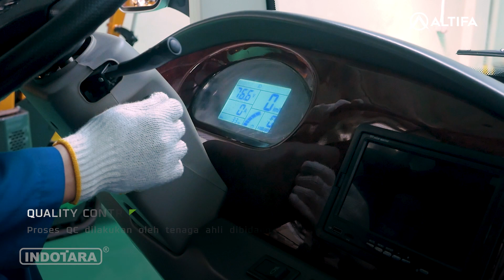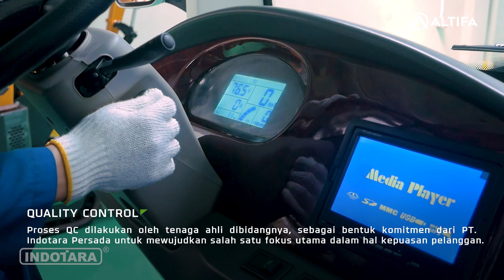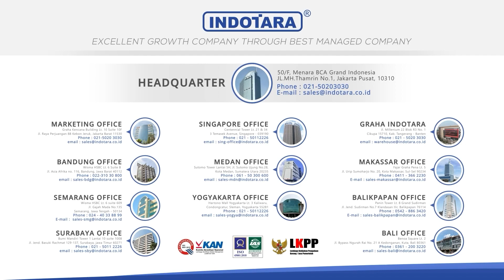PENGIRIMAN UNIT ALTIFA ELECTRIC VEHICLE SIGHTSEEING BUS ASC-A0-14 KE PT. SEMEN IMASCO ASIATIC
Altifa Electric Vehicle Sightseeing Bus, dengan desain yang kokoh, merupakan pilihan sempurna untuk pengalaman wisata yang tak terlupakan. Dengan kombinasi desain yang elegan dan performa yang andal, bus ini menghadirkan kenyamanan dan keamanan bagi para penumpang.

Desain kokoh Altifa Electric Vehicle Sightseeing Bus didukung oleh teknologi terbaru dalam industri kendaraan listrik. Bus ini ramah lingkungan dan memiliki kecepatan yang stabil, menjadikannya pilihan yang ideal untuk melintasi jalan-jalan perkotaan yang sibuk.

Dengan kapasitas penumpang yang luas, bus ini cocok untuk perjalanan wisata keluarga, kelompok, atau rombongan. Interior yang nyaman dan fitur-fitur modern, seperti AC, sound system berkualitas tinggi, dan jendela yang luas, akan membuat perjalanan Anda semakin menyenangkan.

Jadikan perjalanan wisata Anda lebih baik dengan Altifa Electric Vehicle Sightseeing Bus. Nikmati kenyamanan, keamanan, dan desain yang kokoh dalam satu paket. Segera hubungi kami dan buatlah pengalaman wisata Anda menjadi luar biasa dengan Altifa Electric Vehicle Sightseeing Bus.

Altifa Electric Sightseeing Bus
Model : ASC-A0-14
Overall dimension : 5150*1530*2100 mm
Passengers Capacity : 14
Max. speed : 30km/h
Max. travelling range : 80-100 km
Slope climbing capacity : 15%
Turning Radius : 6.5 m
Ground Clerance : 145 mm
Brake Distance : 5m
Wheelbase : 2780 mm
Front/Rear Tread : 1280/1290 mm
Weight : 1020kg
Motor : 4KW AC
Charging Time : 8hours
Features :
- Environment friendly short distance passenger vehicle
- Forward and backward switch
- Self adjusting braking system
- Efficient energy saving
- Rack and pinion steering
- Electricity meter

Untuk Informasi lebih lanjut, hubungi kami di :

Headquarter :
PT. INDOTARA PERSADA
50/F, Menara BCA Grand Indonesia

Indotara Showroom :
GRAHA INDOTARA

Singapore Office :
17F, 12 Marina Boulevard
Singapore - 018982

Editor : Gilang
Campres : Yudha
vp id : 4013